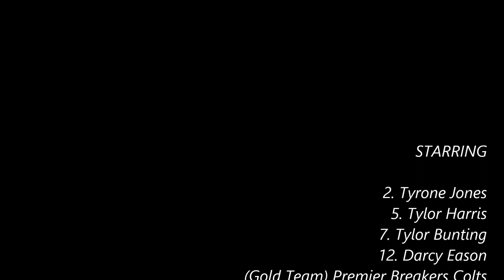Tylor Bunting - Grand Final Highlights full)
No. 7 Flanker Tylor Bunting (green boots) awarded Man of the Match in his Grand final. This video is a compilation of Tylor Buntings Highlights in all 3 final games that where played at Ballymoore Stadium in 2013. This was his 3rd and final year in the Colts Competition, each year his team made the finals.